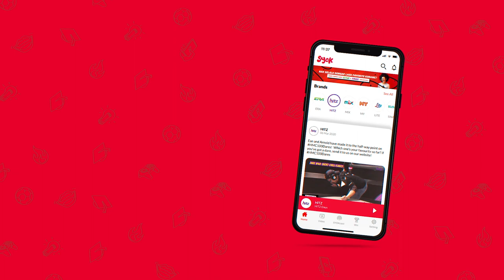Confession Session with Why Don't We | HITZ Speaks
Limelights! Why Don't We sit down to confess some of their secrets, play the Boys to Men game and more!